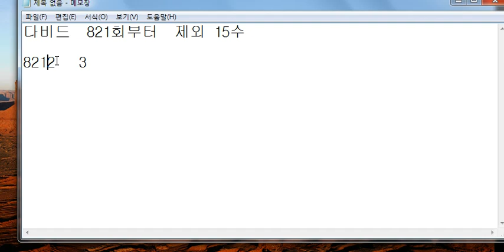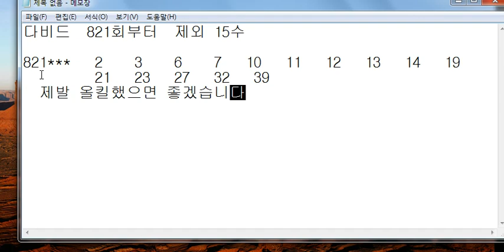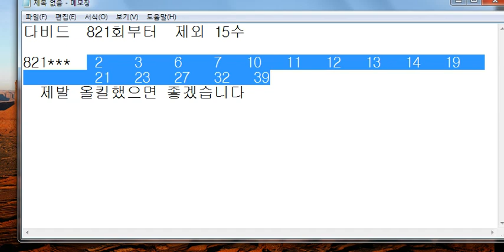10 11 12 27 39 예상수에서 제외수생각이바뀌었습니다(821)